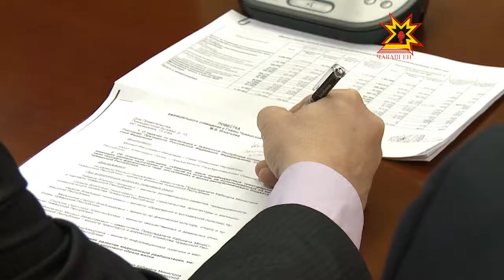Правительство членĕн ларура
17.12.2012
Правительство çуртĕнче иртнĕ ларура паян федераци центрĕнчен çитнĕ укçа-тенкĕпе мĕнле усă курни çинчен калаçрĕç.